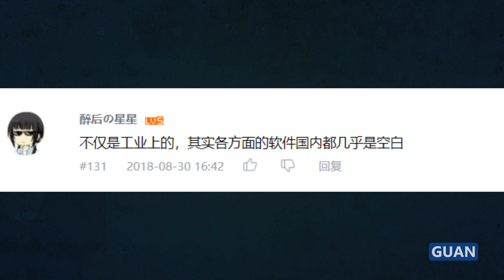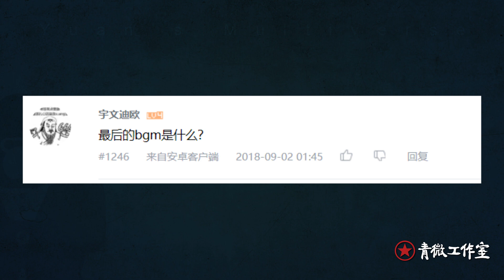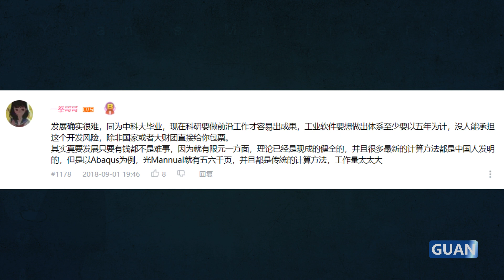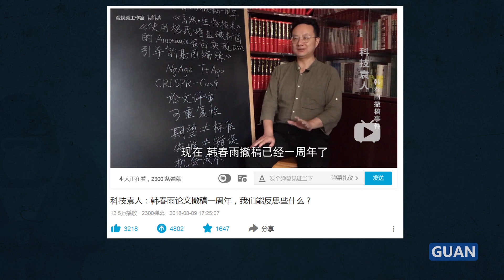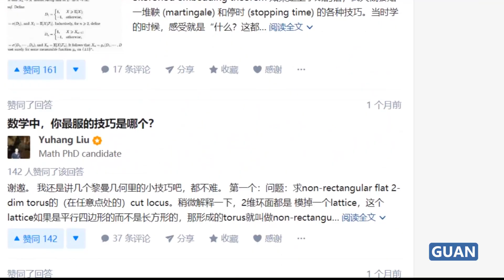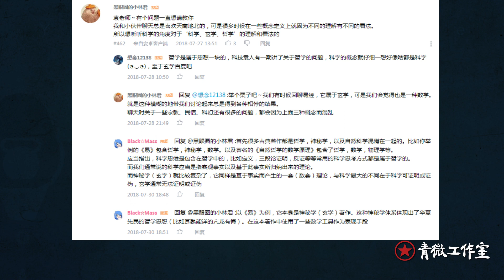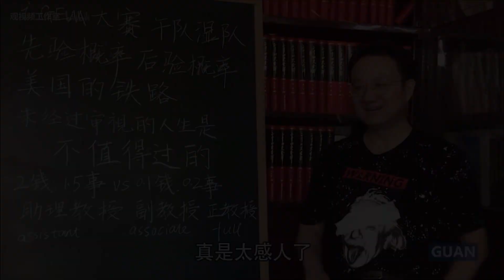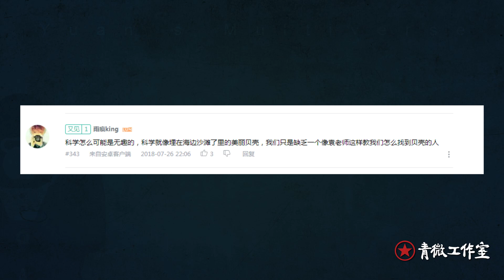科技袁人：袁老师看了观众的评论都是啥反应？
袁老师看了大家对科技袁人的评论之后……